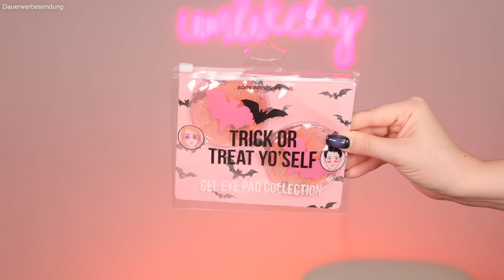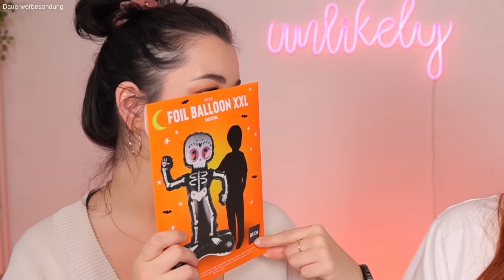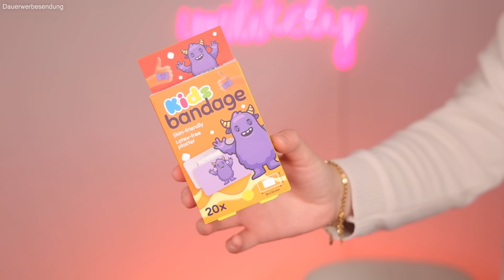TEUER vs GÜNSTIG - wer findet die besten Halloween-Produkte?! 🎃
Heute beginnen wir den Spookytober mit einer Teuer vs Günstig Shopping Challenge. 🎃✨ Wir haben SO coole Sachen gefunden! 👻😍

Vielen Dank an BURGA für die Zusammenarbeit!
Beim Kauf von 4 Handyhüllen zahlt ihr nur 2!